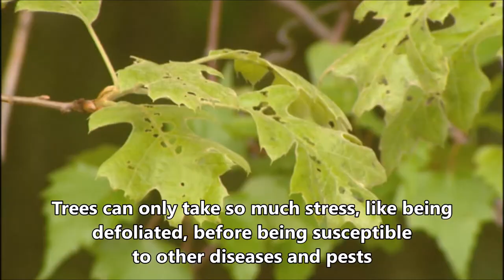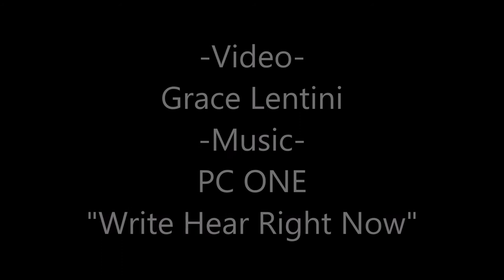Gypsy Moth Control at Largess Forestry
Gypsy Moths are hungry for your tree leaves, and Largess Forestry can protect your green assets.